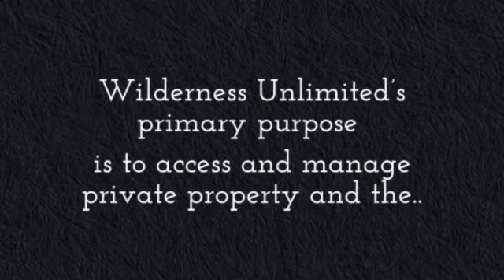Wilderness Unlimited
Wilderness Unlimited's primary purpose is to access and manage private property and the wildlife available while providing recreational opportunities in a safe environment for its responsible membership.